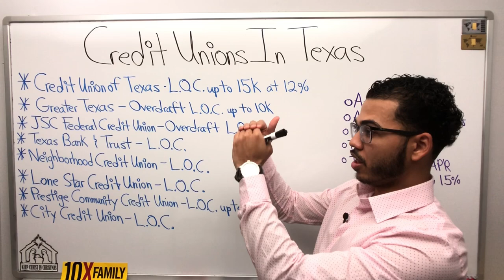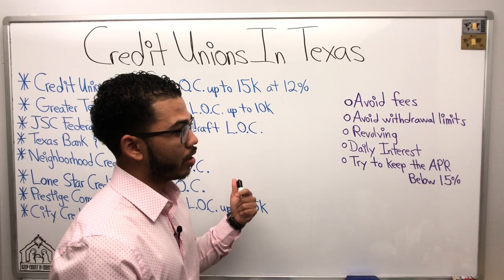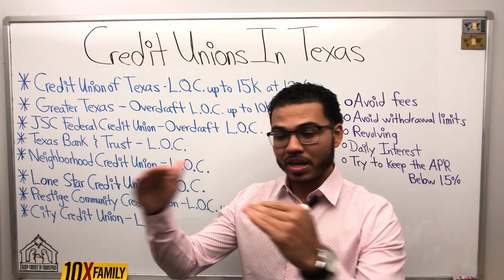Credit Unions In Texas